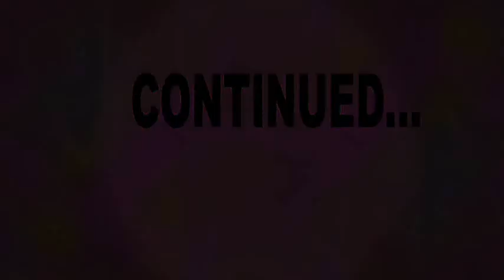The Winners 'Udderly addicted' episode four. Part one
The Winners. Episode 4. Written by Dan Cross. Animated by Pat Cross 2012